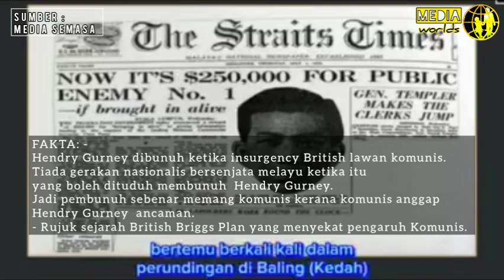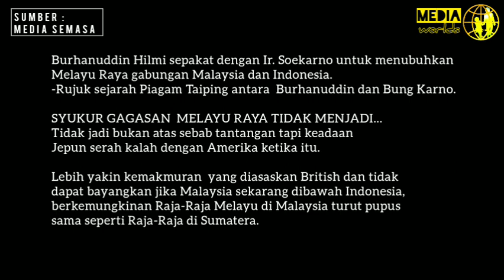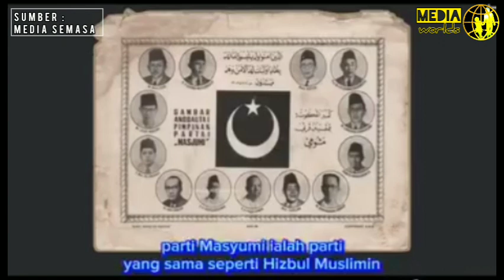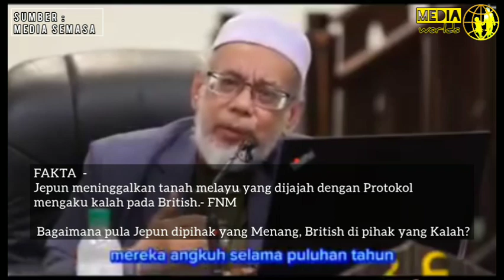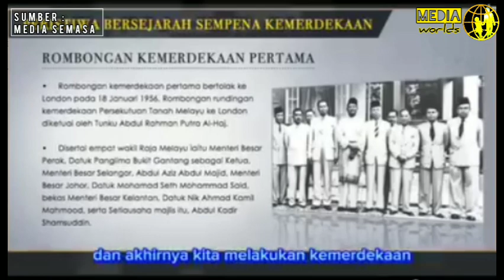SEJARAH | JEPUN MERDEKAKAN TANAH MELAYU DARIPADA BRITISH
Satu lagi yang dikatakan rakyat Malaysia kena tipu dengan Sejarah
-Jepun beri Malaysia Merdeka daripada British
- British memberikan kemerdekaan  kepada Malaysia dengan bergabungnya Singapura, sabah n Sarawak.
- Partai Komunis Malaya Berjuang Merdekakan Malaya.
- Pejuang Tanah Melayu Berjuang habis²an untuk kemerdekaan  negara Malaysia